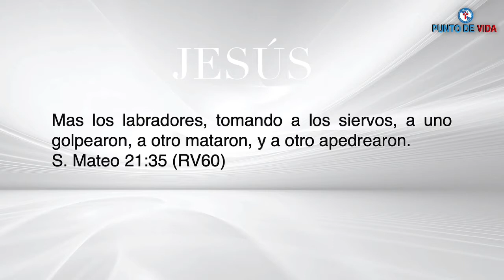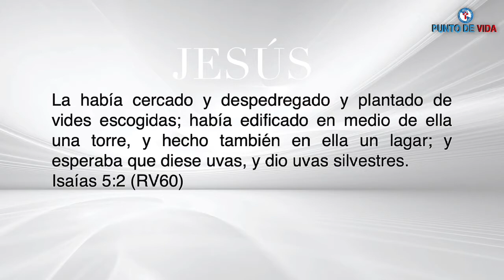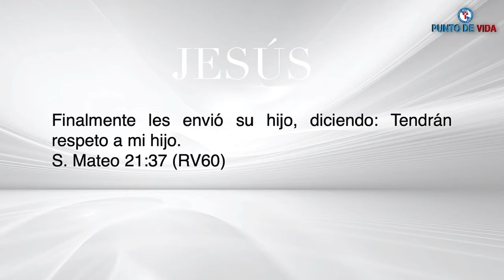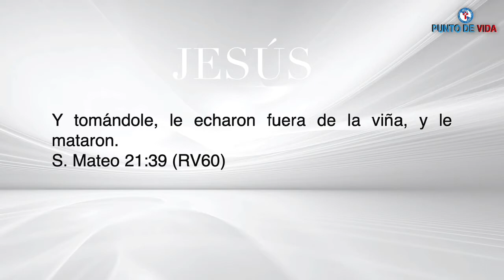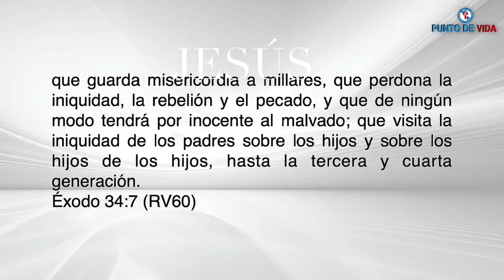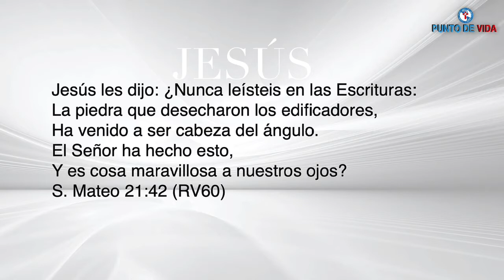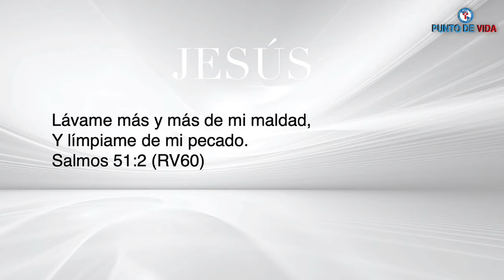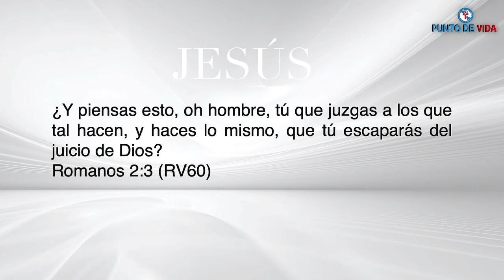Tiempo de intimidad nov 3-2021